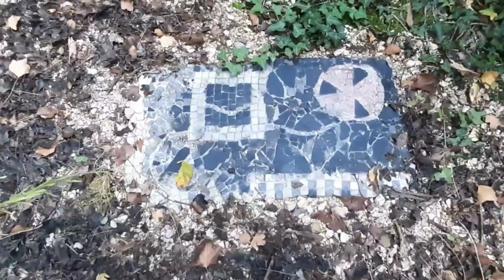Una visita a Villa Filanda Antonini in compagnia di Giulia Mele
Villa Filanda Antonini - VFA - è uno spazio indipendente dedicato alla sperimentazione transdisciplinare nato nel 2021 per iniziativa di Giulio Feltrin e della sua famiglia, fondatrice del marchio di design Arper.

VFA è un'emanazione della neo-costituita Arper Feltrin Foundation, ente senza fini di lucro, la cui missione è supportare ricerche che favoriscano il dialogo transdisciplinare tra arte contemporanea, design e architettura, ed è la sede di un Programma Residenze d'Artista il cui obiettivo è costruire una rete di persone e di processi capaci di interpretare le specificità materiali e immateriali del luogo e del territorio in cui esso è inserito.

Durante l'anno la Villa ospita le mostre dei residenti, workshop ed eventi culturali aperti alla comunità. Tutte le attività progettate da VFA si rivolgono alle persone curiose e sensibili all'arte, interessate a creare e collaborare insieme, sia con VFA che con gli artisti ospiti.

L'archeologo e ricercatore Michele Zanchetta l'ha visitata per noi insieme a Giulia Mele, project manager.